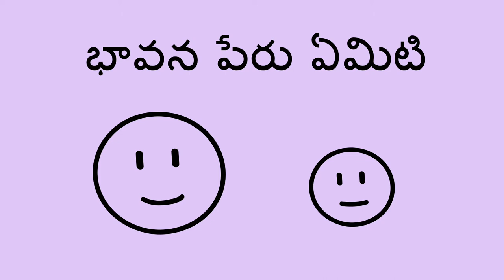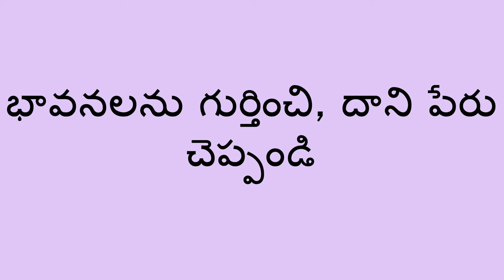భావన పేరు ఏమిటి - Name the Feeling (Telugu)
ఇలా చేయడం వలన పిల్లలు సరదాగా తమ ముఖ కవళికలు ద్వారా భావనలను గుర్తించడం మరియు అర్ధం చేసుకోవడం నేర్చుకోవచ్చు.ఉదాహరణకు, సంతోషంగా, విచారంగా, వెర్రిగా, పిచ్చిగా, ఆశ్చర్యంగా ఉన్న భావనలను చెప్పవచ్చు

Telugu translation by Jyothsna Tamtam and Vineeta Verma. Narration by Vineeta Verma.

You can help a child learn about feelings with fun facial expressions for different emotions. For example, happy, sad, silly, mad, and surprised.